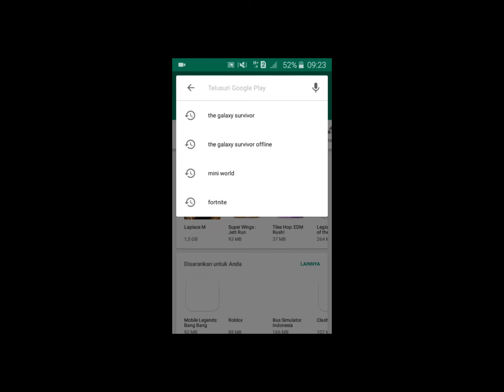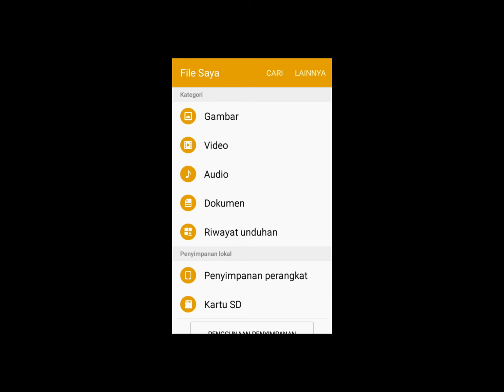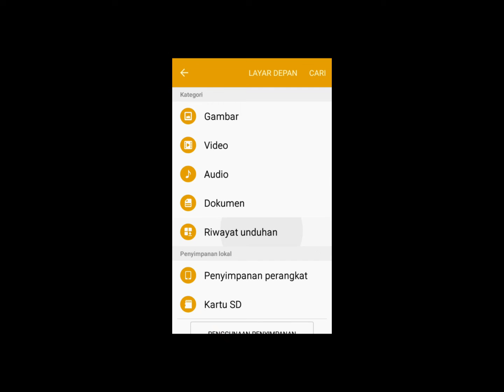GAME SURVIVAL TERBARU 2019 UKURAN RINGAN GRAFIK EPIC -THE GALAXY : SURVIVOR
Hai temen temen selamat datang di channel aku D Gamerrrrz,nah di video kali ini aku share ama kalian game survival terbaru dengan grafik yang muanntep dan hanya berukuran 80 mb an doang.
kalau kalian mau download,tonton sampai habis ya.
Kalau kalian bermasalah downloadnya atau masih kurang paham,kalian komen aj di bawah nanti aku balas.
Oke sampai jumpa di video selanjutnya,
byeeeeeeee...
backsound:
-fluffing a duck
-corious funny comedy